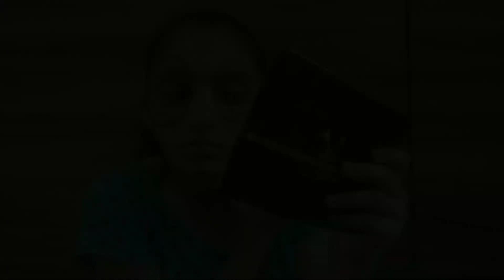HALLOWEEN LOOK 🎃 | DIVYA JAIN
Hey everyone!

What camera I use - my phone samsung A10

Note : Everything you see in this video is created by the owner i.e Divya Jain . Kindly, do not copy any picture or video without my permission .